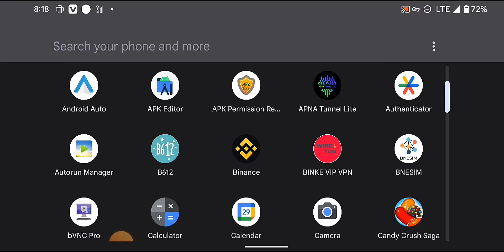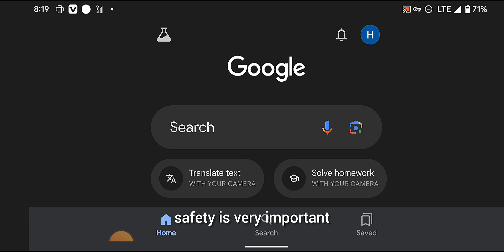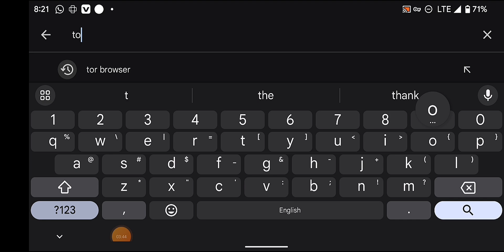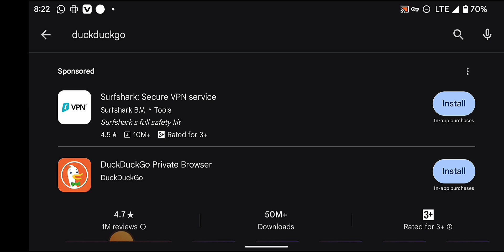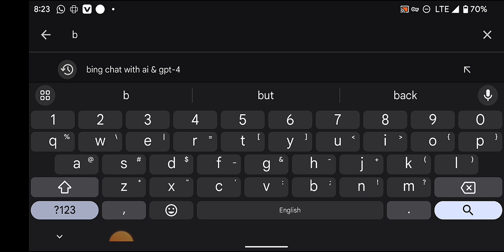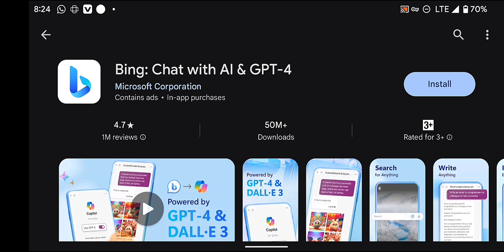Top 5 Browser's Security Information° | Most Safe Hacking Browser's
Most Safe Hacking Browser's